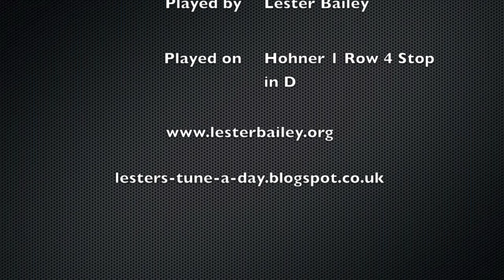Roxborough Castle - Lester - Melodeon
This is an old tune from the Scottish Borders.